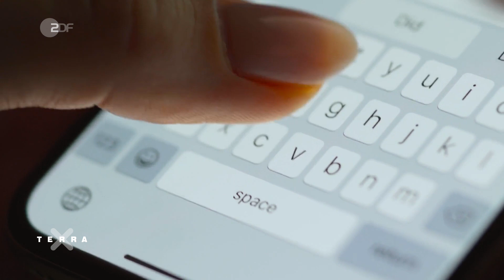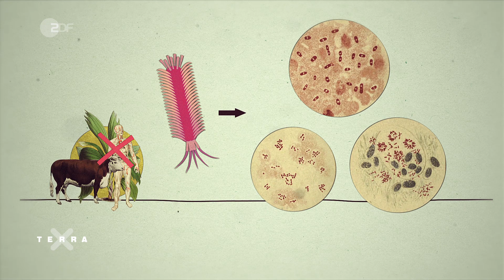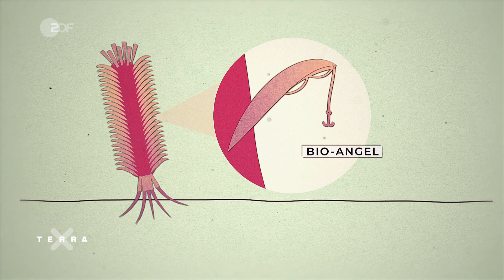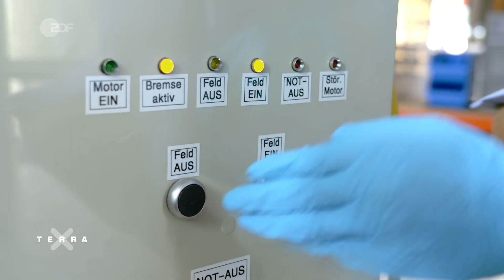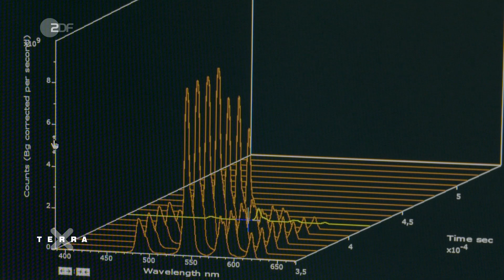Wie Viren beim Recycling von Seltenen Erden helfen können | Terra X plus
Seltene Erden werden immer wichtiger, denn sie befinden sich in immer mehr Geräten und auch in Schlüsseltechnologien, die die Energiewende vorantreiben sollen, stecken sie drin. Aber ihr Vorrat auf der Erde ist endlich und bis jetzt werden Seltene Erden meist unter extrem umweltschädlichen und arbeitsunwürdigen Bedingungen vor allem in China gewonnen, deshalb stellt sich Politik und Wissenschaft die Frage, wie sich Seltene Erden anders gewinnen – oder recyclen lassen könnten. Forscher:innen vom Helmholtz-Institut Freiberg untersuchen gerade die Möglichkeit, mit Hilfe von Viren Seltene Erden zu recyclen.
Hoffnung macht auch eine Meldung Anfang dieses Jahres: in Schweden wurde das bislang größte in Europa bekannte Vorkommen an Seltenen Erden entdeckt. Den ausführlichen Bericht dazu findet ihr auch in der ZDF Mediathek

0:00 Was sind seltene Erden?
0:37 Wofür werden SEE genutzt?
0:55 Vorkommen und Gewinnung
1:31 Abhängigkeit Europas von China
2:25 Recycling von SEE
3:28 Mit Viren SEE recyclen

Autor: Samuel Müller